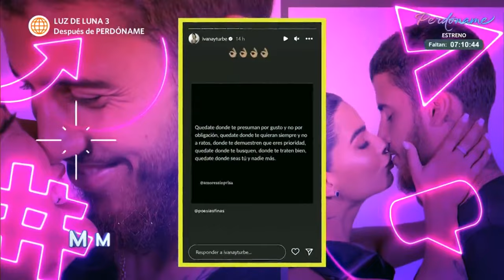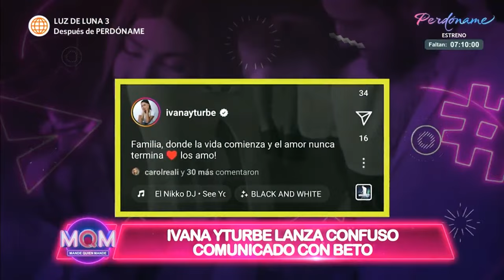Mande Quien Mande: Ivana Yturbe aclara rumores de separación con Beto Da Silva (HOY)